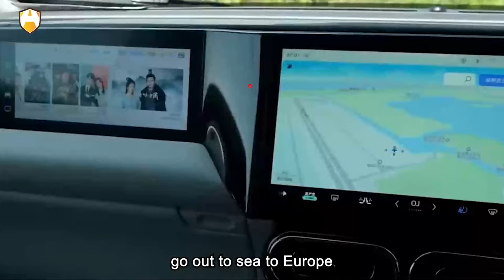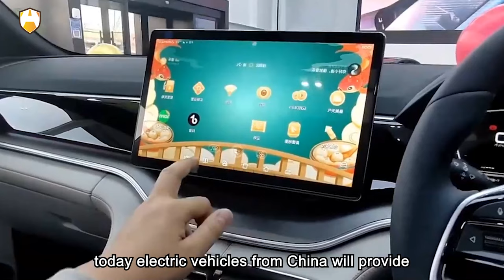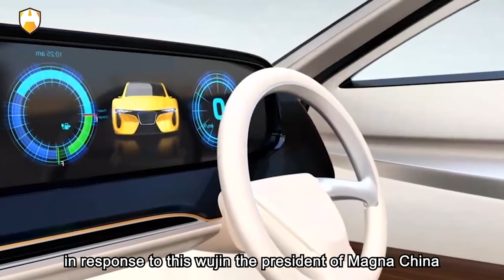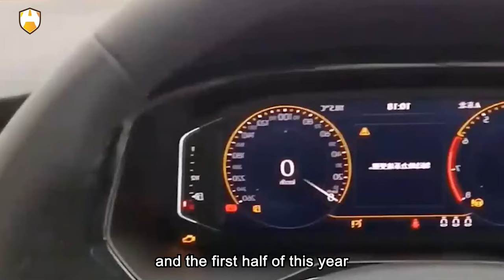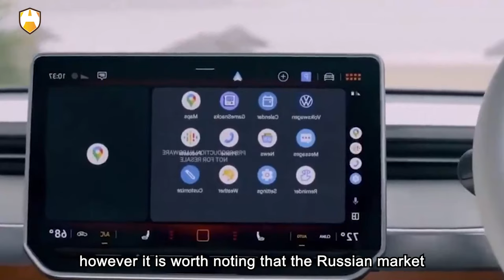The Chinese automotive market is facing internal competition and challenges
Go out to sea, to Europe! The Chinese automotive market is facing internal competition and challenges, prompting more and more car companies to shift their focus overseas. As a result, at the highly anticipated Munich Motor Show, several Chinese car brands made a high-profile appearance, turning the tables and attracting attention, sparking discussions about their international expansion. In fact, at the car show, Chinese new energy vehicles shone brightly, highlighting the slow transition of European new energy vehicles, which was an embarrassing situation. The frustration displayed by certain EU authorities after being confronted with this reality was not entirely unexpected.

"The global market is now flooded with cheap Chinese electric vehicles, and due to massive subsidies from the government, their prices are artificially lowered, distorting the Chinese market," said Ursula von der Leyen, President of the European Commission, during her annual State of the Union address in Strasbourg, France, three days after the Munich Motor Show. She announced an anti-subsidy investigation into Chinese electric vehicles and claimed that it was necessary to protect Europe from the influence of "Chinese electric vehicle manufacturers benefiting from state subsidies."

To find fault, one does not need to look far. According to EU law, if it is determined that there is a violation of trade agreements and dumping practices, punitive tariffs will be imposed on Chinese new energy vehicle exports, and related companies will face an additional 10% tariff. In other words, EU authorities are attempting to exclude Chinese car companies through "trade protectionism."

However, can the tide of the times really be reversed? "Unity" is the key to all possible forces. Classifying the success of Chinese new energy vehicles solely as a result of government subsidies is a case of turning a blind eye to the truth. Moreover, in reality, just as China has embraced German luxury brands (BBA), not all overseas markets are rejecting Chinese new energy vehicles.

"Competition should motivate China, not scare it," said German Chancellor Scholz during the Munich Motor Show. "Over the past few decades, the German automotive industry has faced competition from Japan and South Korea. Today, electric vehicles from China will provide 'innovation-driven power' to German car companies." In contrast to the obstruction from French brands, the situation with German brands is refreshing. It is also evident that it is not only German brands but also Magna, the world's fourth-largest automotive parts supplier, extending an olive branch to Chinese car companies for their overseas expansion.